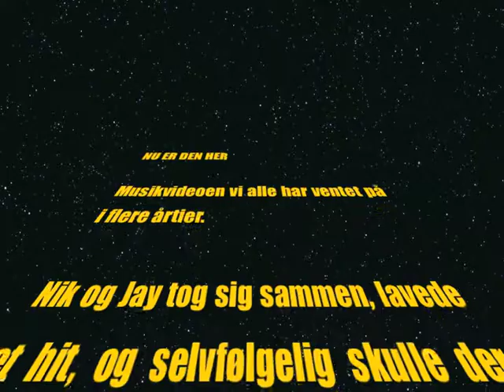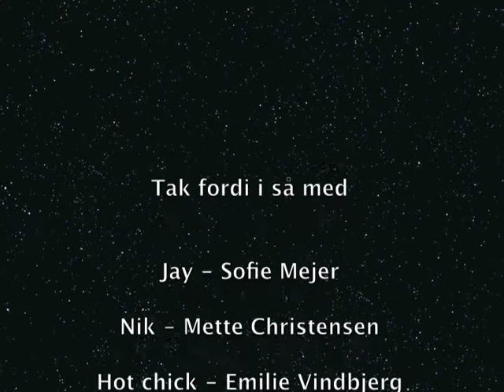Tølløse Slots Efterskole - Nik og Jay musikvideo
Vi havde et par kedelige dage på efterskolen, og det her var hvad der kom ud af det..